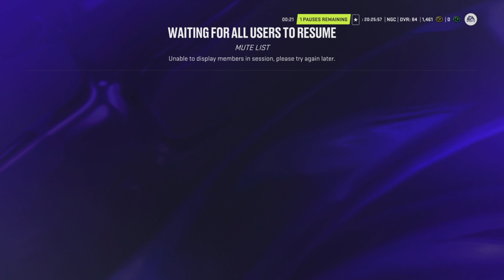HUT Rivals NHL 24 Win number 9